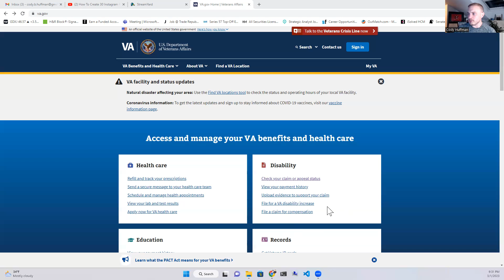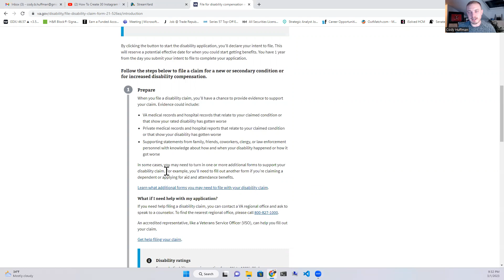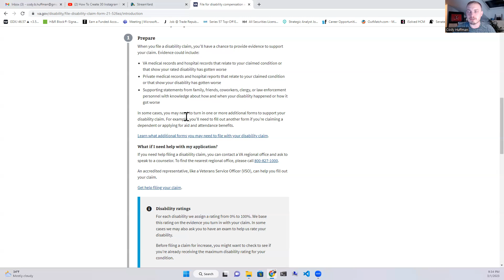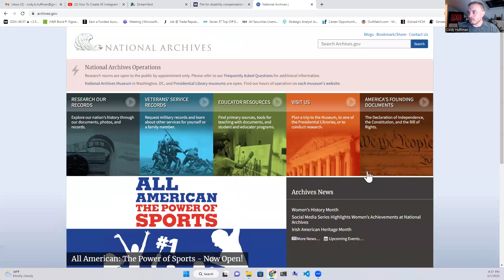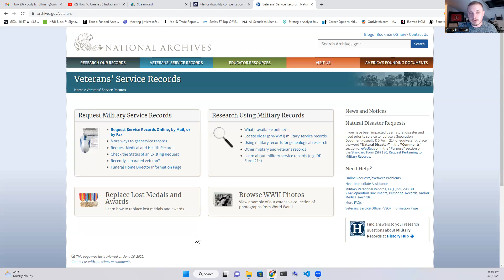From Disability to 7-Figures: How I'm Turning Adversity into Financial Success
In this video, I'll be sharing my personal journey from disability to 7-figures and how VA benefits for disabled veterans play a critical role in my success. I'll discuss the various VA benefits available to disabled veterans, including disability compensation, education and training programs, and home loan programs, and show you how to take full advantage of these benefits to achieve your financial goals. You'll learn how to navigate the VA disability compensation process, how to access VA education and training benefits, and how to use the VA home loan program to buy or refinance a home. I'll also share our top tips for building wealth as a disabled veteran, including creating passive income streams and leveraging your skills and expertise to start a successful business. If you're a disabled veteran looking to achieve financial freedom, this video is for you.

Nothing in this video constitutes health, tax, legal, financial and/or investment advice, nor does any information in this video constitute an invitation and/or solicitation to invest in a particular security. This video merely expresses the author's opinion and should be viewed as such. Before proceeding with any investments, you should do your own research and seek advice from an independent licensed professional.